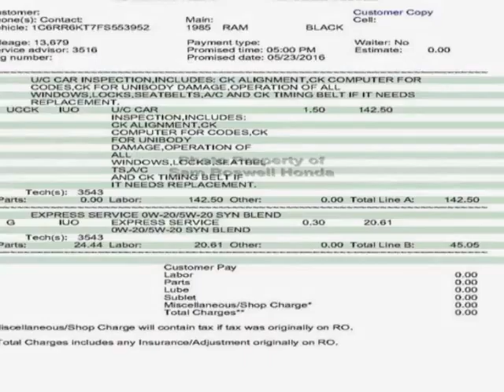2015 Ram 1500 2WD Crew Cab 140.5 Truck - Enterprise, AL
Sam Boswell Honda, Enterprise, AL - ONE OWNER MP3 XM SIRIUS CREW CAB ENTERPRISE AL 36330